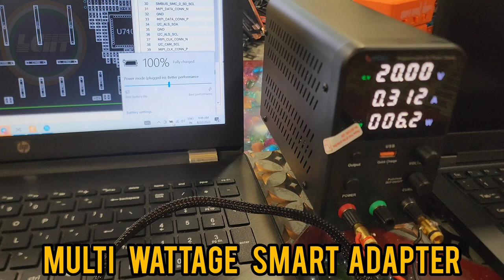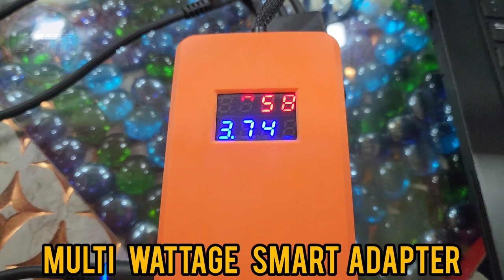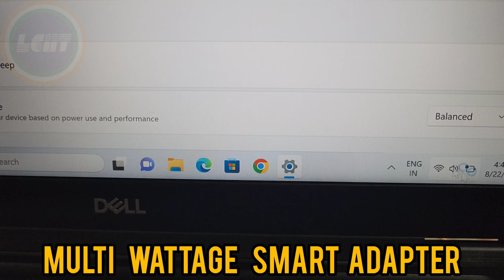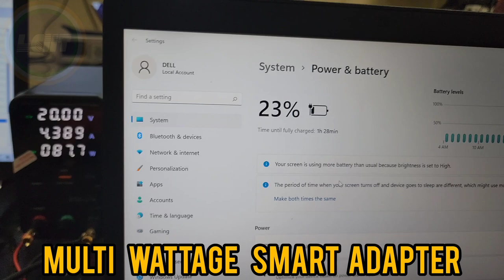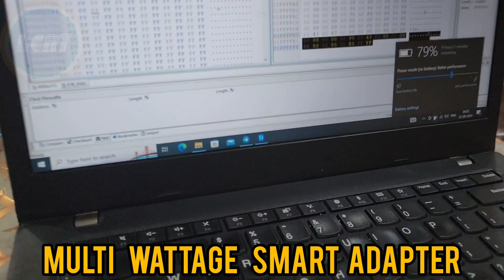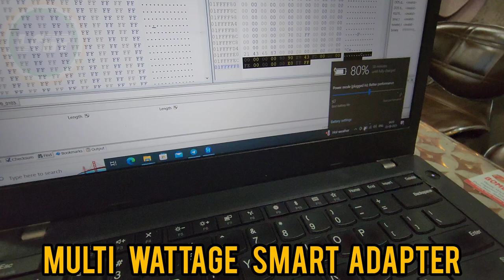Multi Wattage Smart Adapter for Gaming Laptop, Type C Laptop and Type C Macbook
Multi wattage Smart Adapter For Dell/ Hp/Lenovo Gaming Laptops & MacBook with Type C support
hello Friends, This is newly launched Multi Smart Adapter.
Specifically designed for HP/DELL/LENOVO gaming laptops and MacBooks
. It also supports Type C Laptop . If you have this Multi adapter then No need to buy separate 10 amp DC power supply for gaming laptop.  You can also set different wattage in this. this Can also charge the battery. It shows same ampere rating as dc power supply.
This Multi Adapter have 4 output - HP / Dell Common big and mini dc pin , Lenovo Usb Type and Type C.
you can connect  Input of this adapter  with any dc power supply
type c adapter for MacBook
type c adapter for gaming laptop
type c adapter charger
Can I use a 90 watt charger on a 45 watt laptop?
Can I use a 130w adapter on a 90W laptop?

Is 100W charger too much for laptop?
gaming laptop charging tips
Will a 90W charger work on a gaming laptop?
dell gaming laptop charger
hp gaming laptop charger